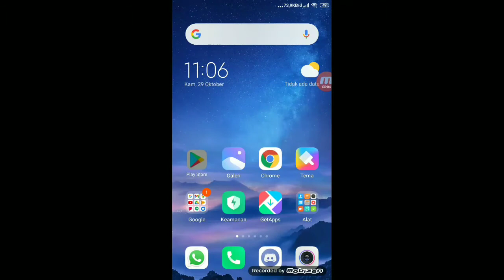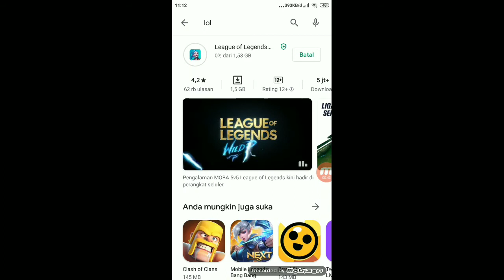Tidak bisa instal di playstore game league of legends wild rift